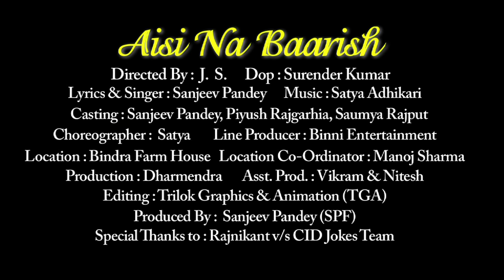Aisi Na Baarish - Teaser 2 - Baarish Video Song 2015 By Sanjeev Pandey [ Feat.Saumya Rajput ]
After getting a huge response on our first teaser on social media " Aisi Naa Baarish " we are going to launch Teaser 2.

Hit like for your appreciation and comment your feedback.

Directed By : J. S. Dop : Surender Kumar
Lyrics & Singer : Sanjeev Pandey Music : Satya Adhikari
Casting : Sanjeev Pandey, Piyush Rajgarhia, Saumya Rajput
Choreographer : Satya Line Producer : Binni Entertainment
Location : Bindra Farm House Location Co-Ordinator : Manoj Sharma
Production : Dharmendra Asst. Prod. : Vikram & Nitesh
Editing : Trilok Graphics & Animation (TGA)
Produced By : Sanjeev Pandey (SPF)
Special Thanks to : Rajnikant v/s CID Jokes Team